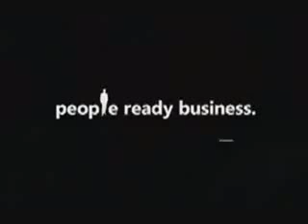菅野よう子 CM マイクロソフト